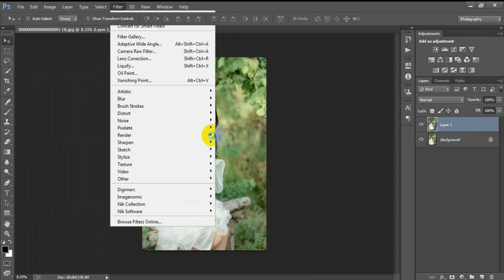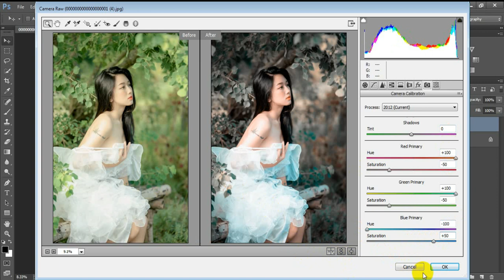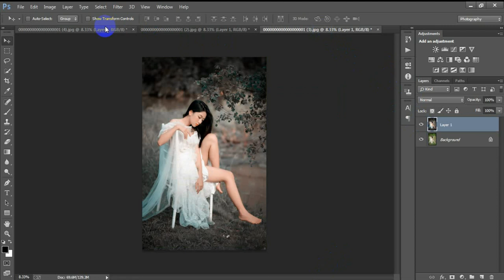Professional Dark Light | Camera Raw Preset | Color Grading Photoshop Tutorial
Today I'm gonna show you Photoshop tutorial professional dark light color grading.Professional film color grading tutorial.Photoshop how to color grade like a professional.Dark Light tone photo editing Photoshop tutorial.Black theme color grading effect in Photoshop for beginner.The secret to dark & moody coloring in Photoshop.How to add dark color light in Photoshop.Camera raw preset in Adobe Photoshop CC 2022.I hope you like it Photoshop dark lighting tutorial.Please Like | Comment | Share and Don't forget to SUBSCRIBE to Me!

►►►►Follow Me►►►►.